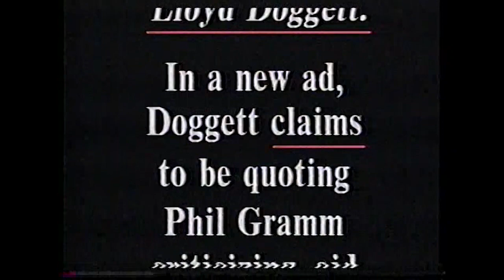Phil Gramm (R-TX) TV Ad vs Lloyd Doggett 1984